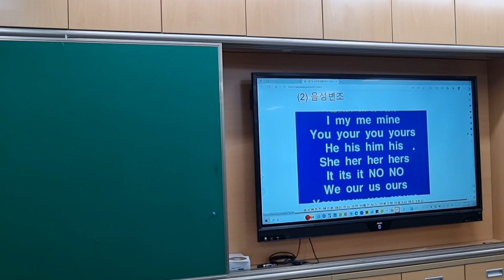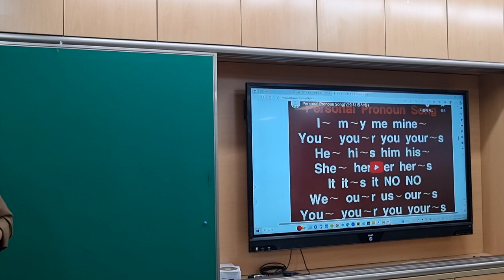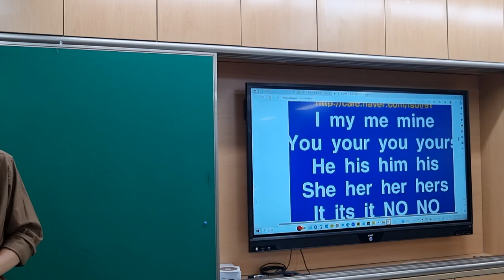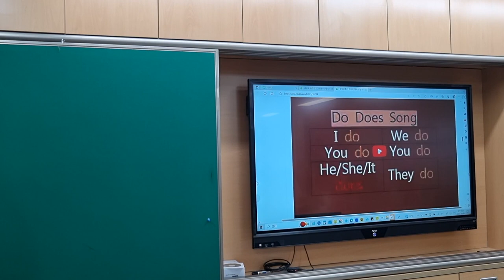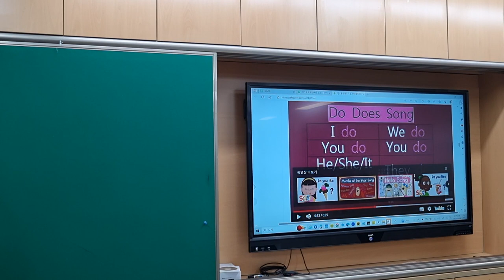음성변조기 앱으로 수업에 재미 더하기